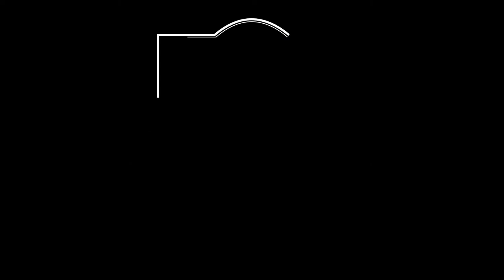Conch Republic The Band Panama City Parrothead Rendevous 2022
If you are looking for exciting entertainment for your next beach-themed event -CONCH REPUBLIC will bring the beach party to YOU! With beach music from Jamaica to Tahiti, or California to Key West – – CONCH REPUBLIC has the perfect music and fun for your next event! Don't just "book a band" – hire an experience. Book Conch Republic for your upcoming event today.

Tiki Man Radio Tikimanradio.com "Your Coastal Americana Radio"
Download FREE App from your app store
Tiki Man radio is your place to escape the crazy round ball we all inhabit that at times seems to be spinning out of control.
Take a break from the daily grind with some island time and Tiki Man Radio.
We are committed to growing what we call Coastal American Music which in its nature means escapism.